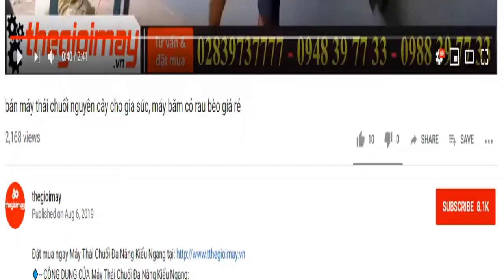Tổng hợp chức năng băm chuối cỏ voi cành cây cho trâu bò bằng máy thái đa năng takyo tk1800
✅-- ƯU ĐIỂM CỦA MÁY THÁI CHUỐI ĐA NĂNG TAKYO TK 1800:
– Công suất động cơ: 1.5 KW
– Nguồn điện: 220 V
– Tốc độ động cơ: 1450 vòng/phút
– Kích thước (Dài * Rộng * Cao): 60 x 90 x 54 c
– Trọng lượng máy: 45 kg